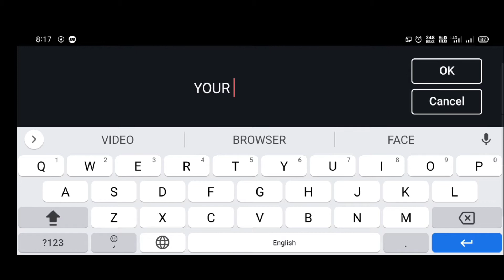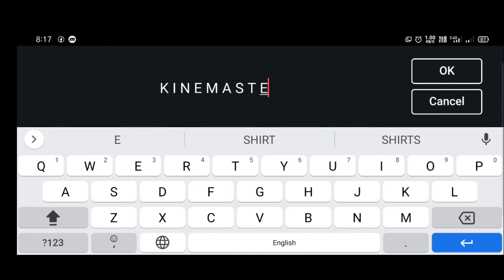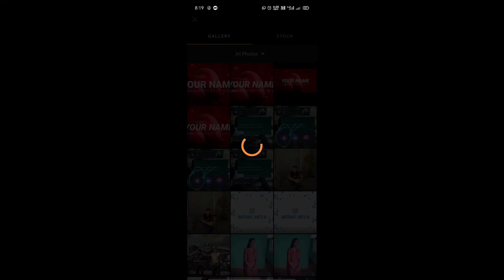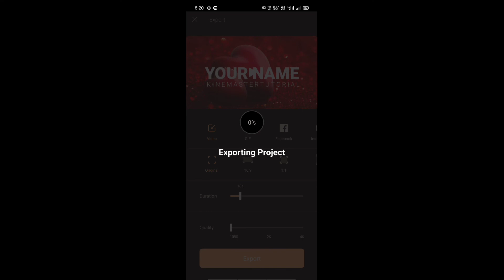Sparkles, Dispersion Effects | kinemaster + pixaloop editing | Name introduction